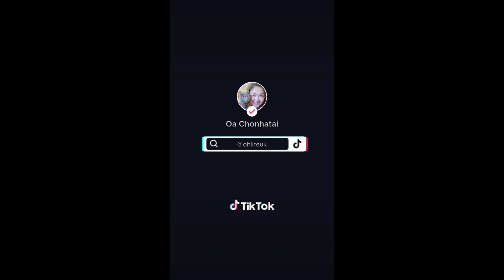1/6/23 เช็คเอาท์คนและเช็คเอาท์แมว ถึงบ้านก็ลงมือเตรียมงานที่บ้าน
❤️ขอบคุณ​ทุกคนนะคะที่แวะมารับชมคลิปนี้​  ฝากกด Like , กด Shares และกดติดตามด้วยเน้อ  ขอบคุณค่ะ  ❤️️🙏🌻🌺🌷🌸😊